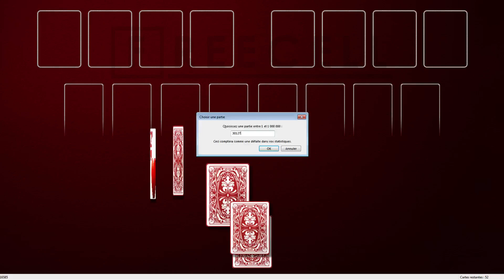Solution to freecell game #30127 in HD